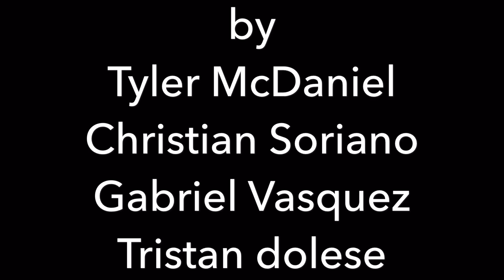Lord of the flies